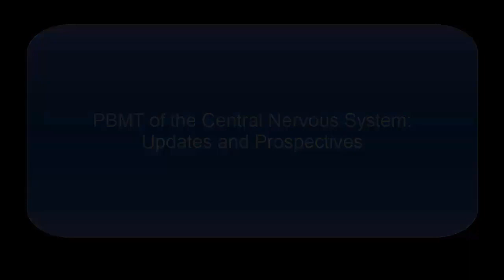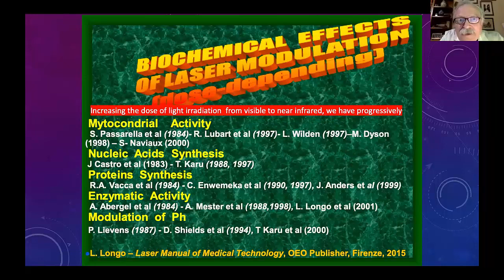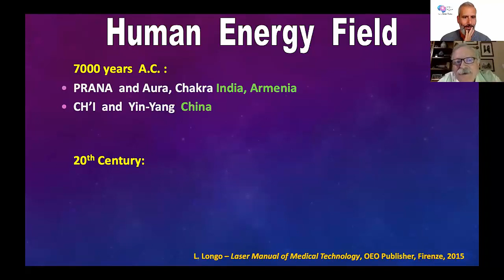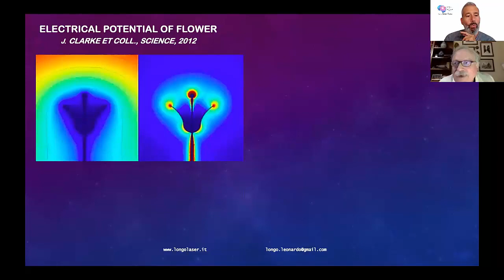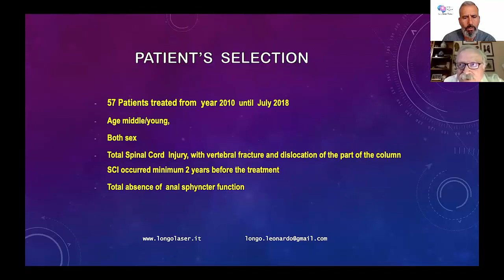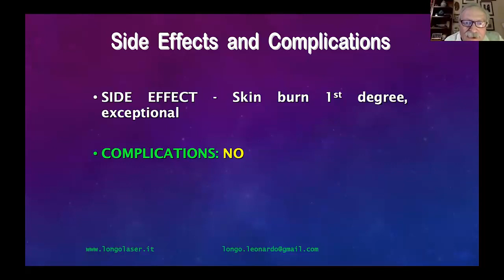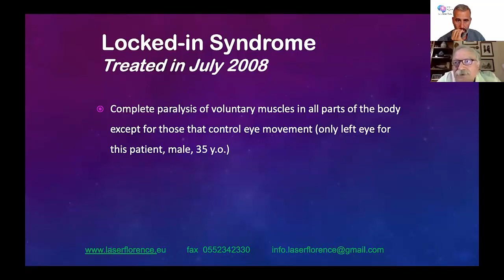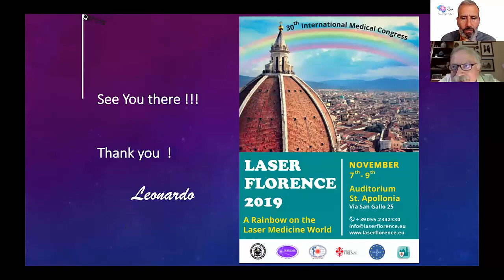DEG11 Dr Leonardo Longo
PBMT OF THE CENTRAL NERVOUS SYSTEM: UPDATES AND PROSPECTIVES